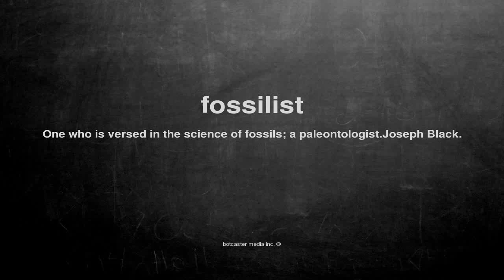What does fossilist mean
What does fossilist mean in English?